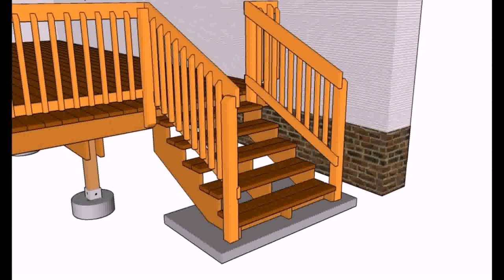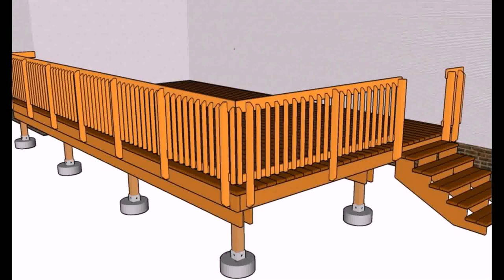Wooden Deck Railing Pictures (see description)